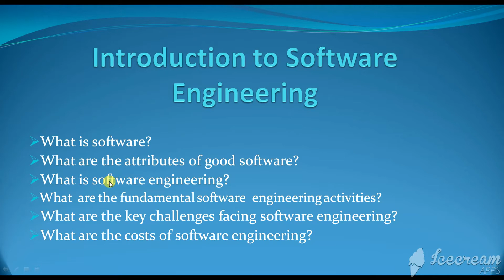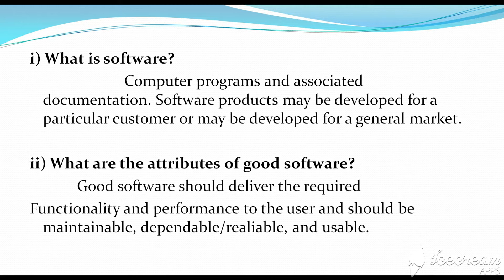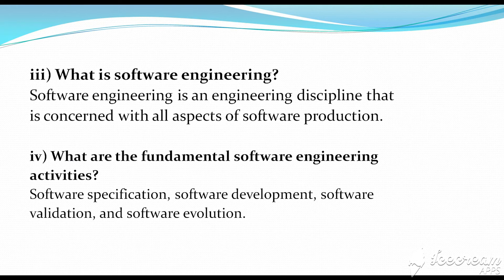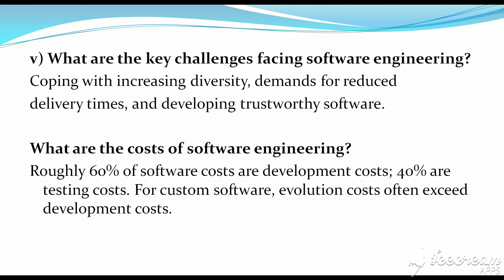Lect#1) Introduction to Software Engineering in URDU | HINDI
This is first lecture of software engineering inshallah we will convert all concept of software engineering i in urdu/hindi in detail as well.
In this lecture we will cover the following concept:-
What are the attributes of good software?
What is software engineering?
What  are the fundamental software  engineering activities?
What are the key challenges facing software engineering?
What are the costs of software engineering?
i) What is software?
                        Computer programs and associated documentation. Software products may be developed for a particular customer or may be developed for a general market.

ii) What are the attributes of good software?
            Good software should deliver the required
Functionality and performance to the user and should be maintainable, dependable/realiable, and usable.
iii) What is software engineering?
Software engineering is an engineering discipline that
is concerned with all aspects of software production.

iv) What are the fundamental software engineering
activities?
Software specification, software development, software
validation, and software evolution.
v) What are the key challenges facing software engineering?
Coping with increasing diversity, demands for reduced
delivery times, and developing trustworthy software.

Roughly 60% of software costs are development costs; 40% are testing costs. For custom software, evolution costs often exceed development costs.
Essential attributes of good software?
 Maintainability,
 Dependability and security,
 Efficiency,
 Acceptability ,
 i)   Maintainability:-
         Maintainability Software should be written in such a way so that it can evolve to meet the changing needs of customers. This is a critical attribute because software change is an inevitable requirement of a changing business environment.
 ii)  Dependability and security:-
           Software dependability includes a range of characteristics including reliability, security and safety.
 iii)  Efficiency:-
    Software should not make wasteful use of system resources such as memory and processor cycles. Efficiency therefore includes responsiveness, processing time, memory utilization, etc.
 iv)  Acceptability:-
     Software must be acceptable to the type of users for which it is designed. This means that it must be understandable, usable, and compatible with other systems that they use.
 Budget
 Usability
 Efficiency
 Correctness
 Functionality
 Dependability
 Security
 Safety
Regards !!!